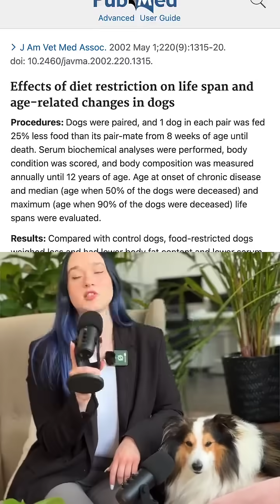😲 Dunkle Geheimnisse der Hunde-Futterindustrie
🔍 "Wie finde ich das beste Hundefutter?" - Dein Hund würde es googeln, wenn er könnte! 🐕💻

Wir haben die Antwort: HelloBello! Mit frischen Zutaten und maßgeschneiderten Rezepturen sorgen wir dafür, dass dein Vierbeiner nicht nur bellt vor Freude, sondern auch vor Gesundheit! 🍖🥦

Regionale Produkte, Nachhaltigkeit und perfekte Verträglichkeit sind unser Geheimrezept für ein langes, glückliches Hundeleben. 🌿🐾